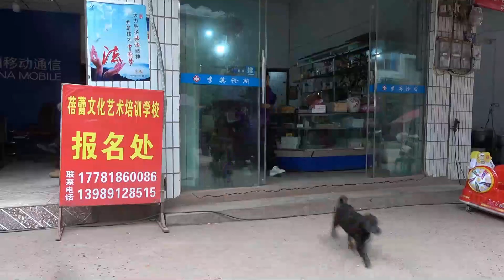英子在家宰红苕，想起苞谷粉用完了，自己动手打粉搬回去【农村小英子】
英子装好苞谷粉，先去看去奶奶睡好没有，才放心给幺幺洗澡
大家好，我叫英子，出生在农村家庭，是家里的老大，平常的家务活我会帮妈妈一起做，同时还要照顾幼小的弟弟妹妹。这样的日子虽然很累，但是内心却觉得十分幸福和满足，对我来说，家人是我最殷实的财富。
我会在频道中分享和家人的一些日常，非常的有趣，是你们平常很难见到的画面，希望大家多多支持我关注我，我会努力坚持做下去！